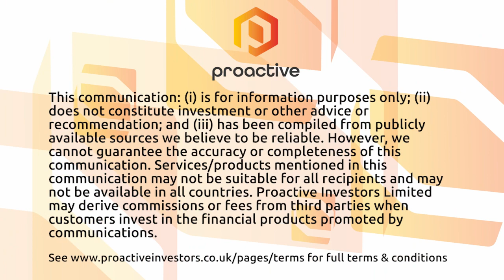FTSE 100 down while house price slump continues - Market Report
Good morning from a very sunny London, where the FTSE 100 is currently down from Friday’s close.

The biggest loser so far this morning is gambling group Flutter Entertainment, which announced last week that it was shutting down its Fox Bet operation in the US. Here in the UK though high street lender Halifax is reporting that UK house prices fell by 2.4% in the year to July. The decline was less drastic than the 2.6% recorded in June, but was the fourth monthy fall on the bounce, leaving the average house price in the UK at £285,044.

Back on the stock market now and its another busy week of earning updates here in the City - Card Factory is already out of the blocks this morning announcing that it believes its full-year figures will likely be materially ahead of expectations, thanks to strong first-half trading.

Shipping services firm Clarksons has failed to please investors with its interim update though, as reports of growing revenue and profit were overshadowed by a warning of softening freight rates in the sector.

Lloyds Bank is has some questions to answer after reports emerged of a class action lawsuit that alleges the bank paid commission to car dealers to hike interest rates on financing deals.

And finally in small caps, Reabold Resources shares rose as the company said its gained the support of the Italian government for its acquisition of the onshore Colle Santo gas field.